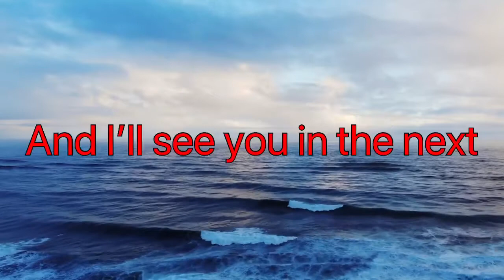News?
Random Developments Facebook

Random Developments instagram

random_developments

Links don’t work